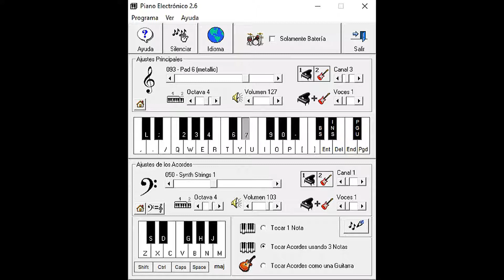Yerba Brava - Necesito una droga // Piano Electronico